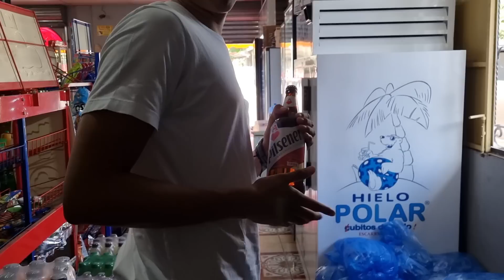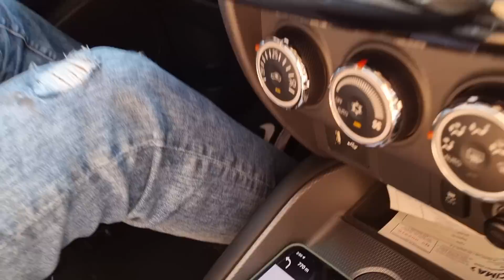Nos PERDIMOS en un CERRO de EL SALVADOR (Eramon) | FernanFloo | HeyObi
NOS PERDIMOS en CERRO ERAMON, CHALATENANGO EL SALVADOR.
Visitando este hermoso departamento se nos ocurrio visitar un Cerro muy bonito y que tiene El Salvador, nos fuimos a la aventura sin saber mucho del lugar pero con las ganas de Conocer mas El Salvador. Nos perdimos por mas de 2 horas en todo ese Bosque y al final logramos subir pero tuvimos que bajar debido a que ya era tarde y no andabamos equipo para acampar.
A pesar de la valida que dimos nos divertimos mucho en toda esta experiencia!!!

DEJEN COMENTARIO ESO ME DA ALEGRIA AL SABER QUE LES GUSTA EL CONTENIDO
Si quieres Apoyarme con alguna DONACIÓN para este Canal y mejorar el contenido😊🙏🏻🇸🇻
Cuenta Banco Agrícola:

GRACIAS POR TU APOYO LOS QUIERO MUCHO :D
Puedes escribirme a Instagram para contactarte conmigo:
Les dejo mi Instagram: